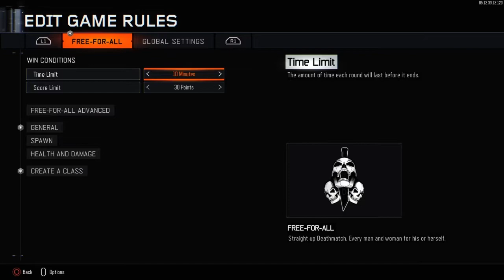(part 1) BlueChaos369 vs FaZe Ninja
Credit to goblins of mars and thefatrat